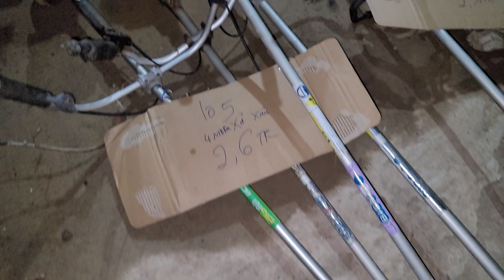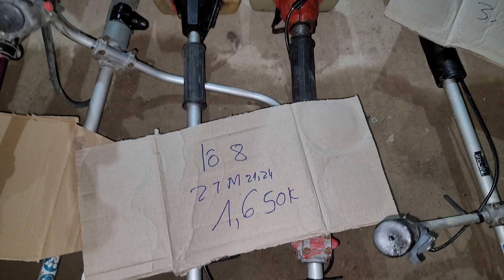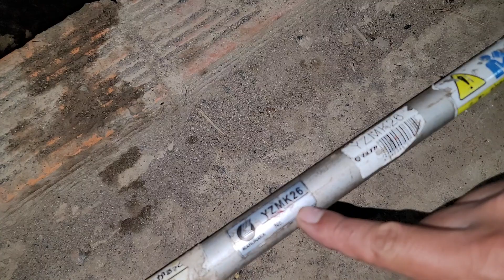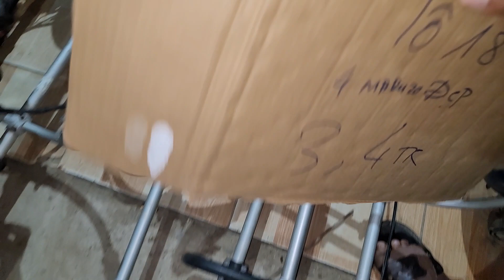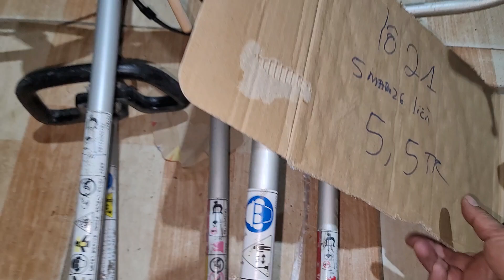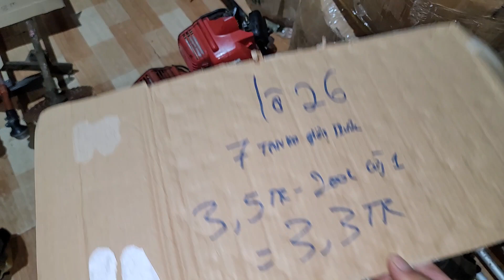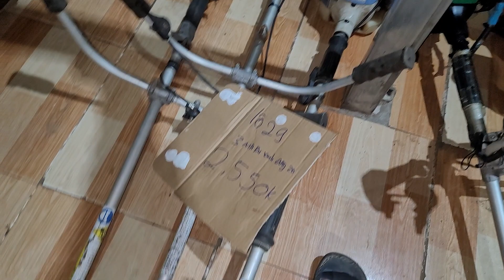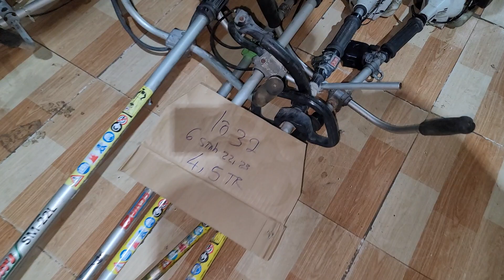(đã bán) 09/12 - sỉ 38 lô máy cắt cỏ nhật bãi giá từ 400k/cay ☎️0344862079